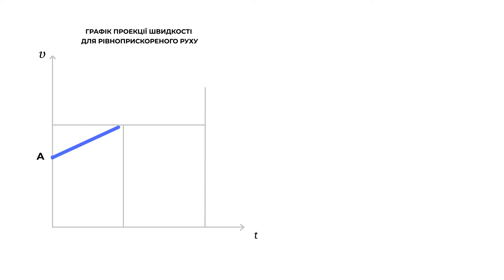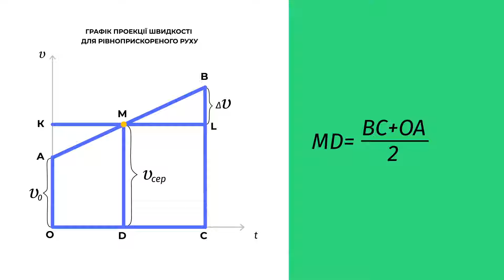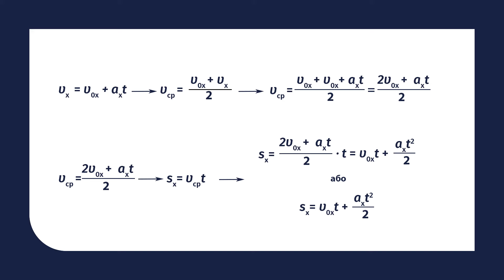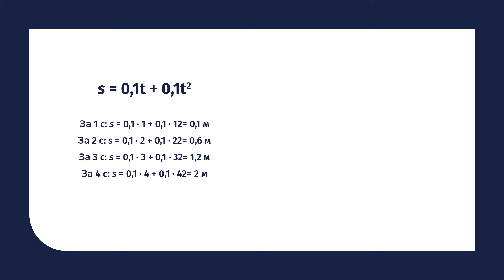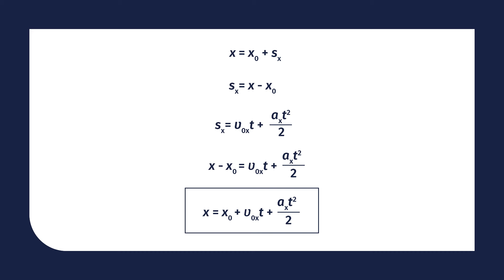9 клас. Фізика. Переміщення під час рівноприскореного руху